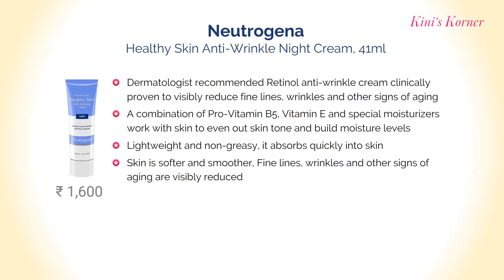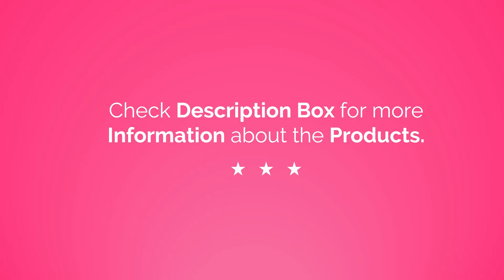10 Best Anti-Aging Creams in India with Price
Friends, Check Live Sale & Today's Deals for You in Great Indian Festival Top 10 Anti Aging Creams available in India with Price.

Product Listed here are...

1. POND'S Age Miracle Daily Day Cream SPF 15 PA++

2. Olay Total Effects 7 in one Night Firming Treatment

3. Himalaya Herbals

4. Garnier Skin Naturals

5. Lotus Herbals Youthrx

6. StBotanica Antiaging

7. VLCC

8. Neutrogena

9. Olay Age Protect

10.Khadi Herbal